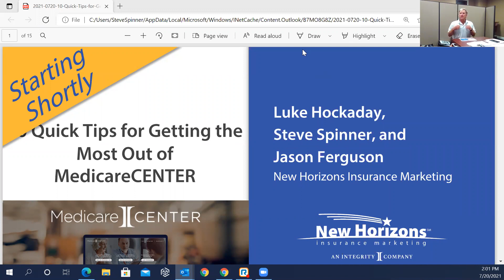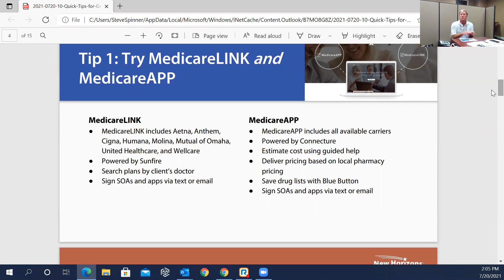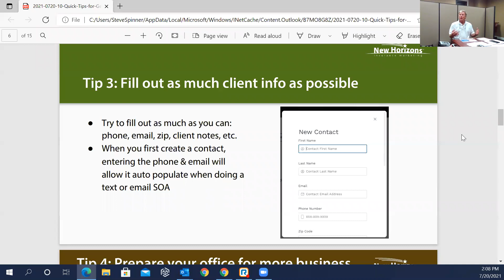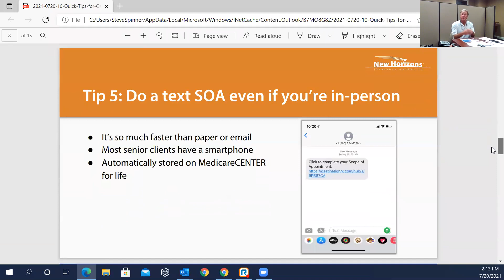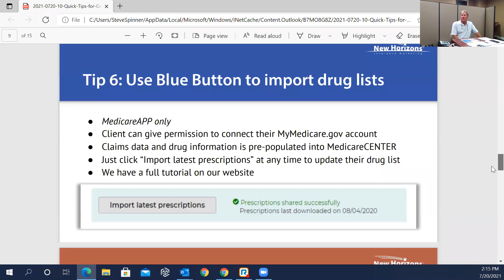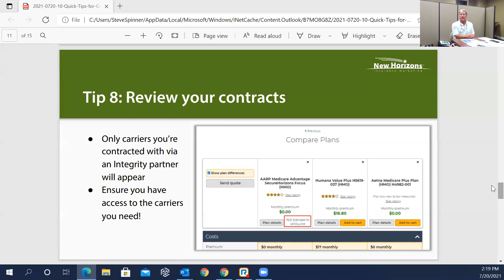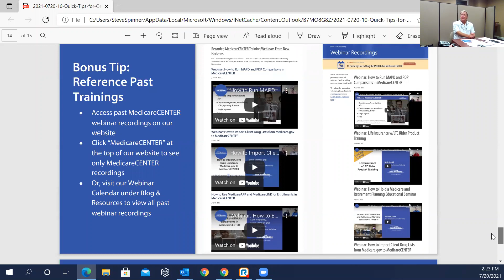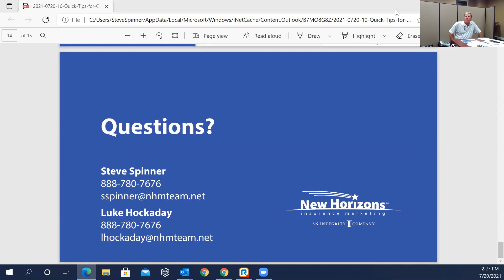10 Quick Tips for Getting the Most Out of MedicareCENTER (Webinar Recording)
Want to get more out of MedicareCENTER? Here are 10 quick tips to make sure you’re getting your money’s worth. (Joke’s on us – it’s free!)

⭐WHO IS NEW HORIZONS?⭐
New Horizons has been serving independent agents in the senior insurance market since 1981. Join our team of producers for free marketing materials, top contracts, training and tip sheets, state-of-the-art quoting tools, in-house incentives and trips, and more!